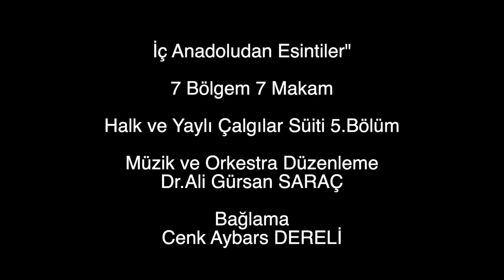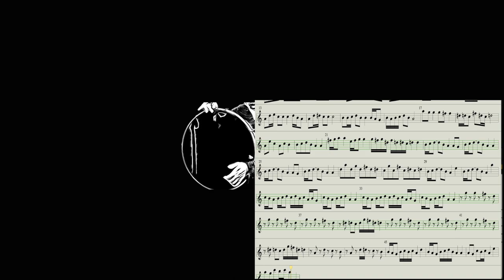İç Anadoludan Esintiler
"7 Bölgem 7 Makam Halk ve Yaylı Çalgılar Süiti 5.Bölüm
Müzik ve Orkestra Düzenleme: Dr.Ali Gürsan SARAÇ
Bağlama  Cenk Aybars DERELİ